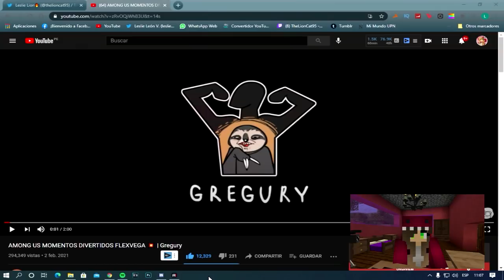¡MOMENTOS GRACIOSOS CON FLEXVEGA!🤣 - REACCION